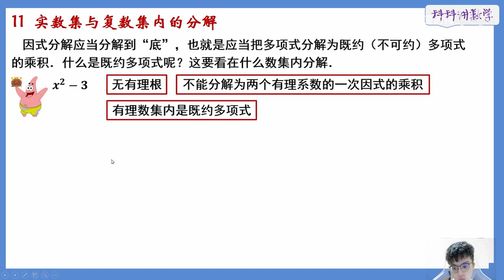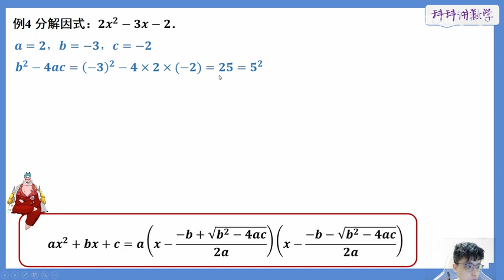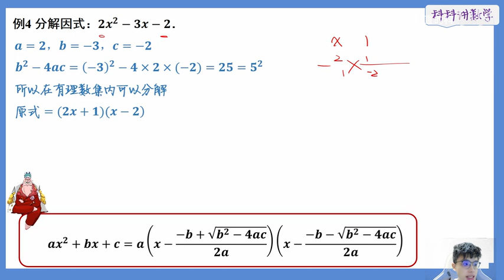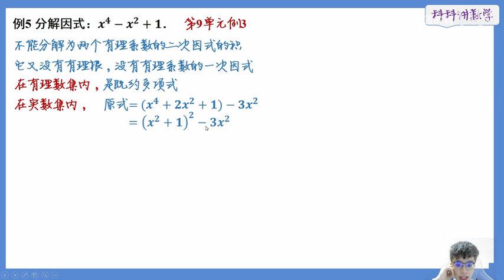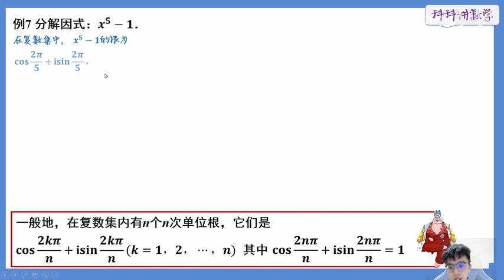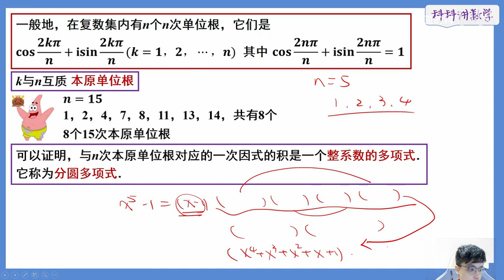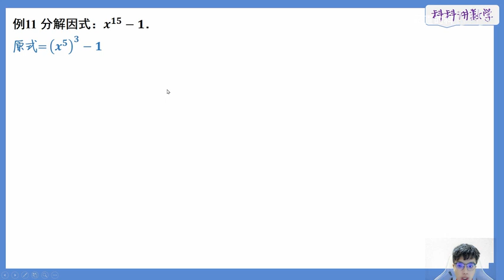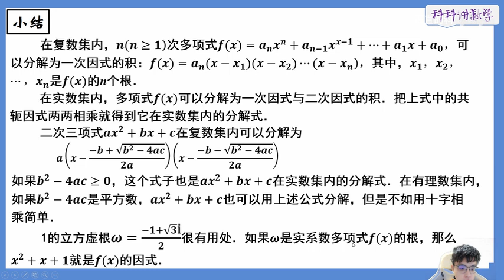初中奥数小蓝本-科科讲数学-因式分解11 实数集与复数集内的分解